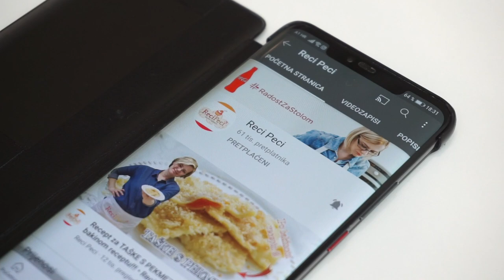ŠOPSKA SALATA - recept za šopsku salatu sa kojim nećete pogriješiti! • ReciPeci Sandre Gašparić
Šopska salata idealna je ljetna salata koja zbog obilja povrća i finog dresinga osvježava, a odlično paše i kao samostalno jelo ili pak kao prilog uz roštilj ili kakvo mesno pečenje!

Brzi linkovi:
0:00 - Početak
0:35 - Što sve treba za šopsku salatu
3:50 - Kako začiniti šopsku salatu

Za ovaj @Recipeci1 recept nam je potrebno:
5 rajčica
4 paprike
8 manjih krastavaca
1 glavica luka
200 g feta sira
sol, papar
suncokretovo ulje + jabučni ocat

Potražite ReciPeci i na:
Vaša Sandra!